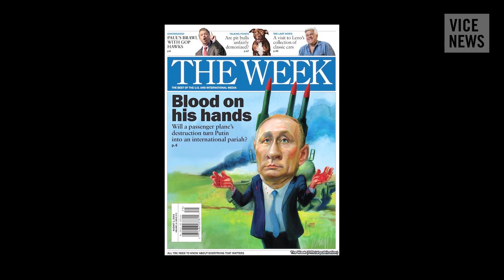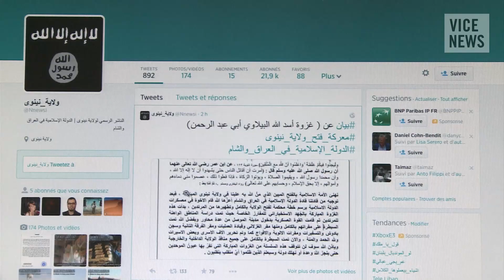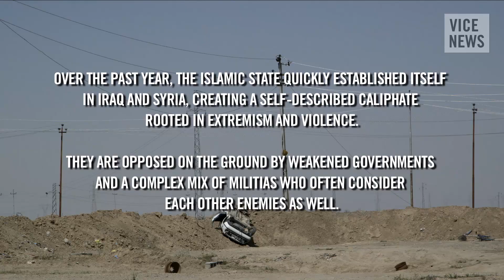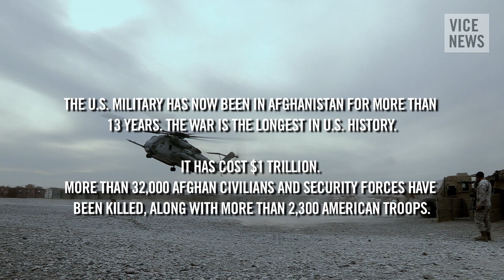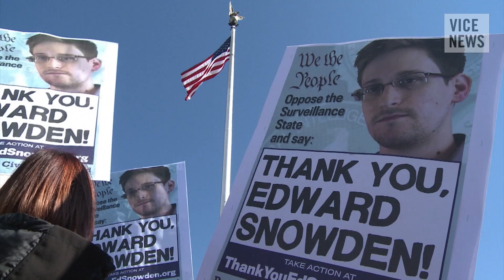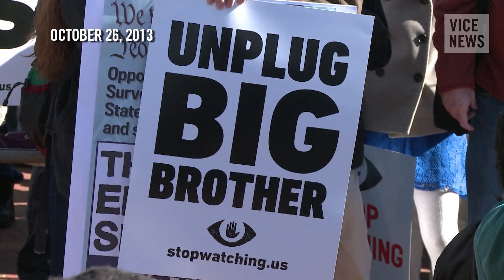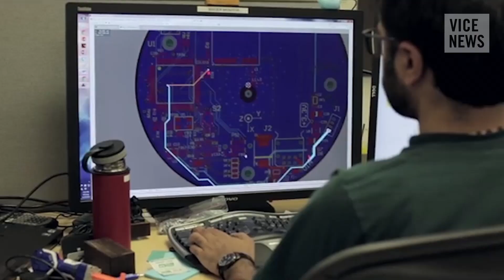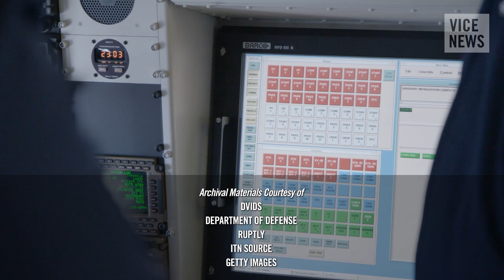Shane Smith Interviews Ashton Carter: The VICE News Interview (Full Length)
VICE founder Shane Smith interviews US Secretary of Defense Ashton Carter about Putin's nukes, the rise of the Islamic State, Afghan tumult, and repairing the NSA's reputation.

Read "Snowden Leaks Hurt Pentagon’s Push for Tech Innovation, Defense Secretary Suggests”

Read "New Mass Surveillance Laws Come to Canada, France, and the United Kingdom, as the NSA May Have Its Wings Clipped”

Read "Nukes Won’t Buy Russian Prosperity: VICE News Interviews Pentagon Chief Ashton Carter”